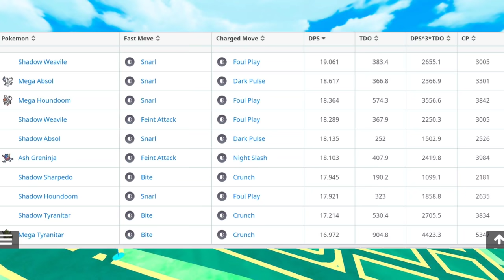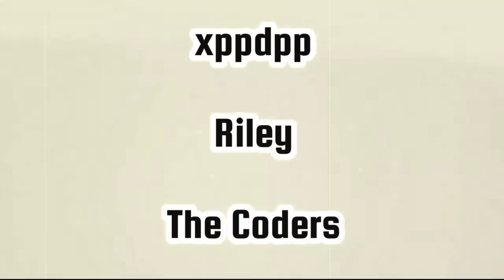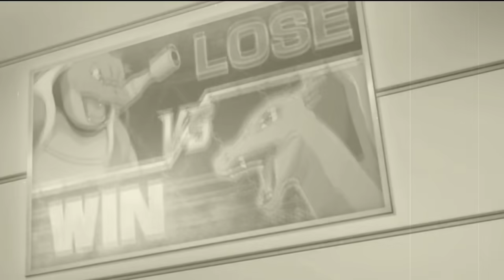*MEGA ABSOL* Arrives to Pokemon GO // October Events & Shiny Legendary Raids // Zarude release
October is jam packed full of events in different shiny Legendaries!
▪️Shiny Darkrai with Sludge Bomb Raids
▪️Shiny Giratina altered Raids
▪️New monthly research box
▪️Free remote Raid passes
▪️Zarude Event in Pokemon GO
▪️Mega Absol stats

Current microphone